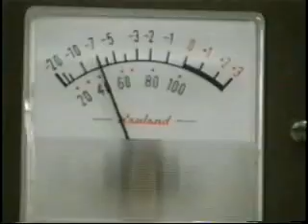SAC Farewell 2001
The epilogue to the SAC Film Festival in which the outgoing 2000/2001 Student Affairs Council transform into ther counterparts from the 2001/2002 SAC.